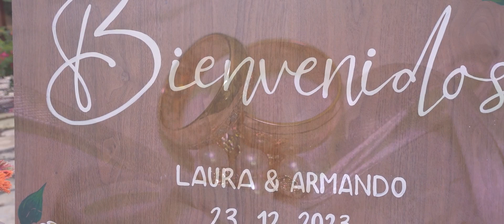Armando&Laura Wedding Trailer 4K by A&LPRODUCCIONES